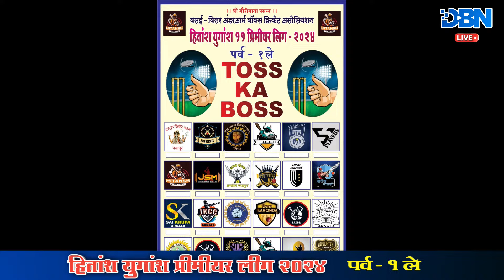DAY 1 || MATCH NO 10 || GURUDATTA MANVELPADA VS SAIBA || HITANSH YUGANSH 11 PREMIER LEAGUE || DBN L